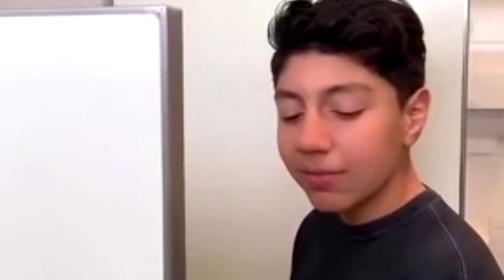Mujeres Imprimiendo Conversaciones :o ...Los de la Pape 😏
por chismosos xD